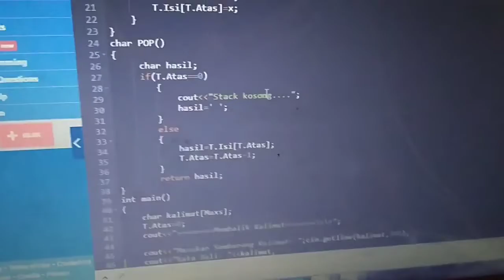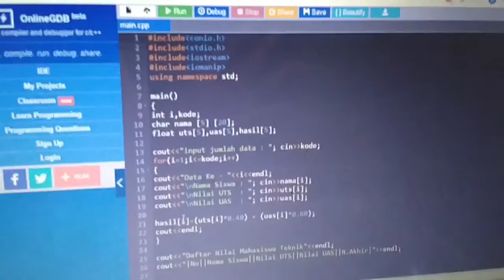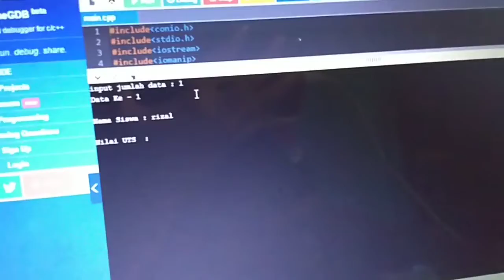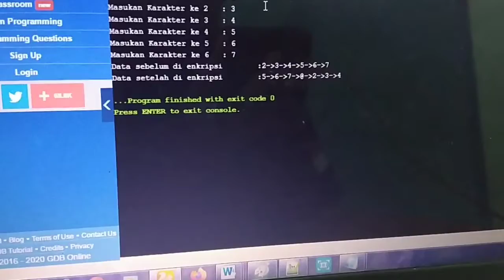UTS STRUKTUR DATA (RIZAL RAHMADHANI- 1809075046)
mengenal lebih jauh tentang struktur data pada Masalah strukc tumpukan...

Terimakasih
yang sudah menonton

w.        w.      w.        w.